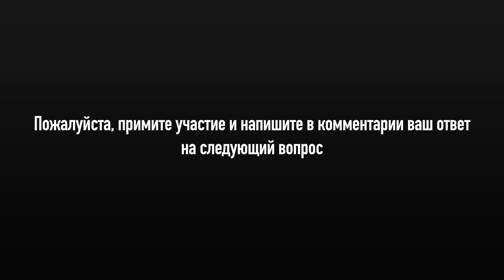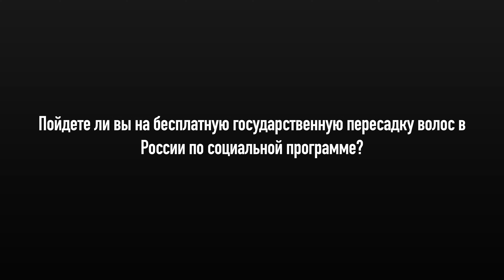Социальный эксперимент - бесплатная пересадка волос. Ты готов? \ Красавчик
Почему известные и влиятельные люди не делают пересадку волос? Кому она нужна, а кому нет? Бесплатная пересадка волос? Программа развития медицинского туризма в России. Отдадите свою голову на эксперименты?